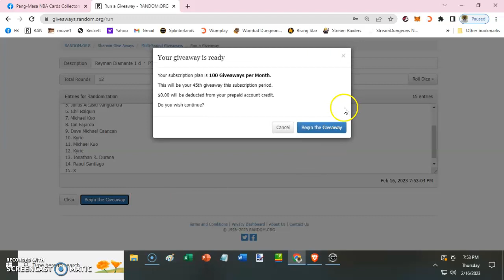Reyman Diamante 1 d · PTPA Admin QD 23.23